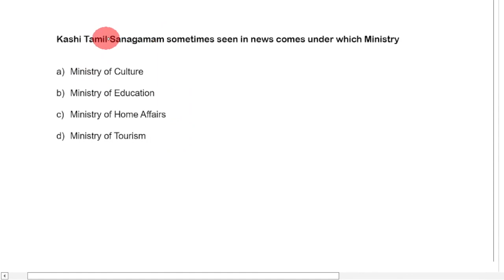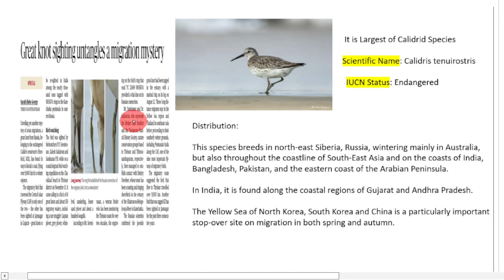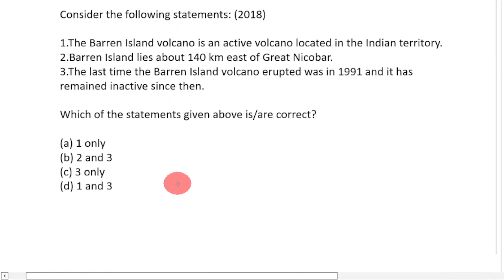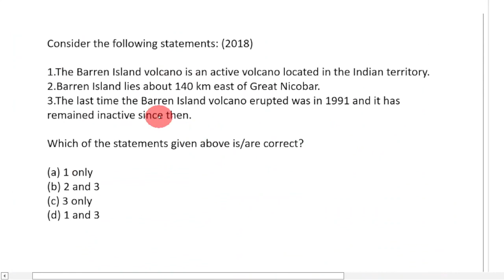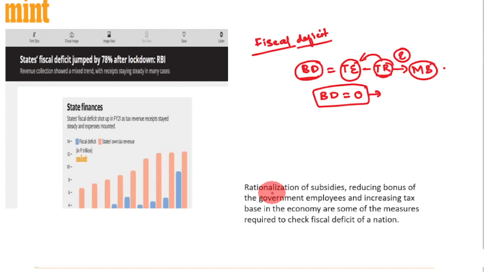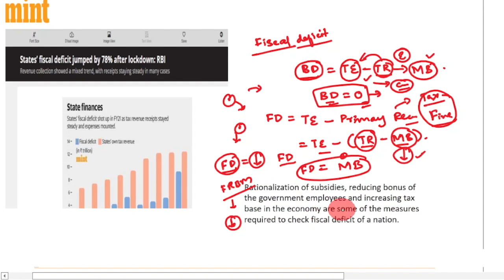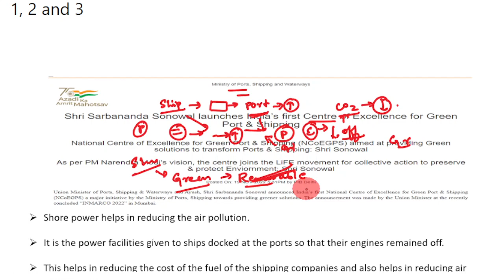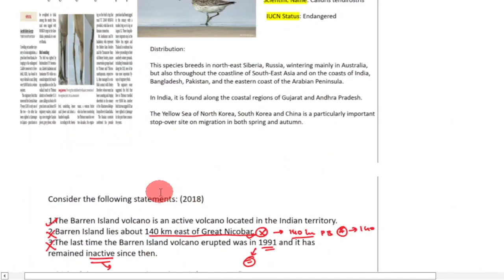23 November (DAILY QUIZ) CURRENT AFFAIRS REVISION THROUGH PRELIMS MCQ (தமிழ்)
Daily Quiz for Prelims Current Affairs (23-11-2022)
Daily i will post 5 questions with explanation so we get clarity on concepts on how to approach prelims questions